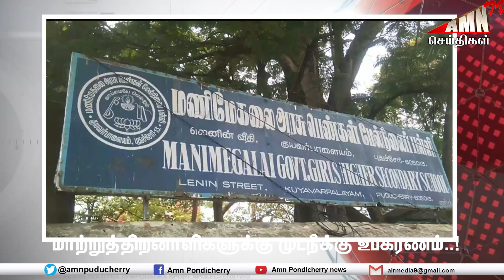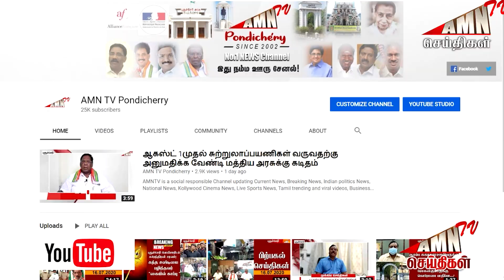Puducherry Today AMN TV 27.04.2023 AFTERNOON News PART 02